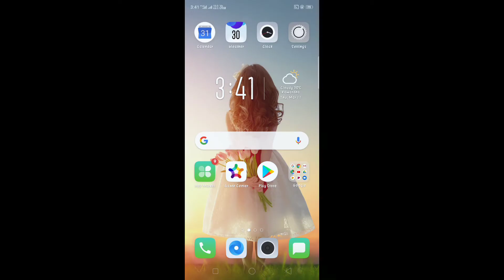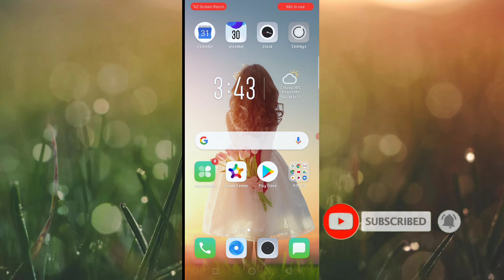oppo A5S ka magic settings। GAGAN RAAJ TECH।2021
Hi

   OPPO A5S KA MAGIC SETTINGS।

raajdhurwey207@gmai
l.com

✔️MY PREVIOUS VIDEO LINK 👇👇

e/1pO9EqrUboE

(1) oppo A5s ka magic settings

THANK YOU SO MUCH FRIEND'S।।